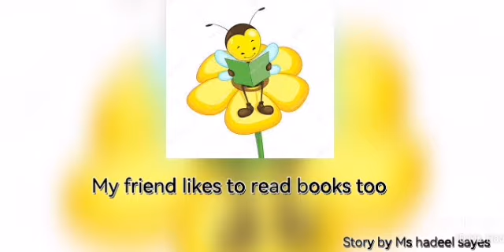story (2) letter Bb short story: (book, blue, bee)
letterBb story storyforkids, Stories for kids, kindergarten, preschool
Letter Bb story.